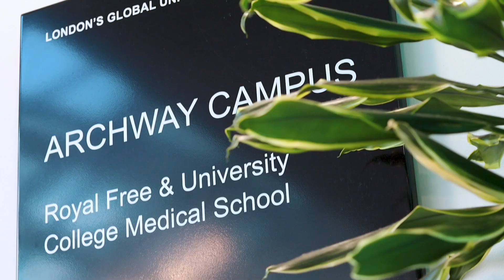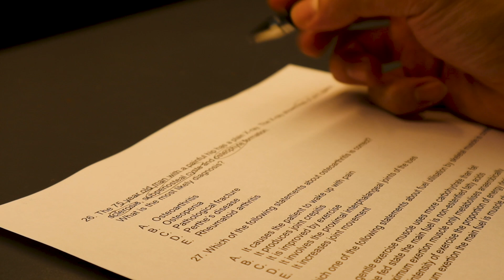My Pre-Med/Clinical Experience (UCL)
Hey guys,
So since I'm starting my clinical years as a 4th year medical student I wanted to make a video about my pre-clinical experience from Year 1-3. I know that many people are about to start university in a few weeks, so hopefully this video gives a better idea of what to expect if you're about to start Medicine and prepares you for it a little better.

If you guys are interested in the song for the video, check out some amazing music made by a close friend from back home in Hong Kong!

Pavement Feat. Soup De'Jour- noodlepapi